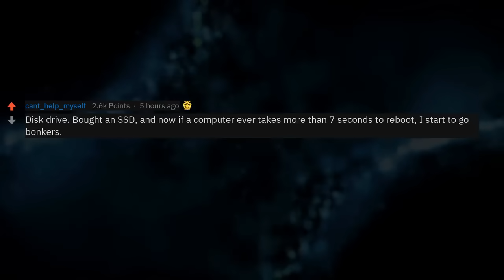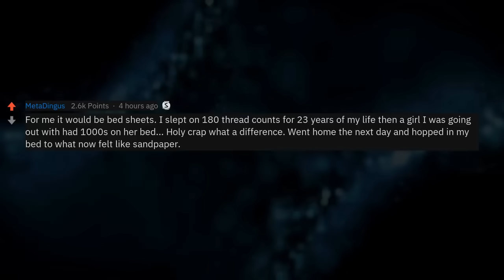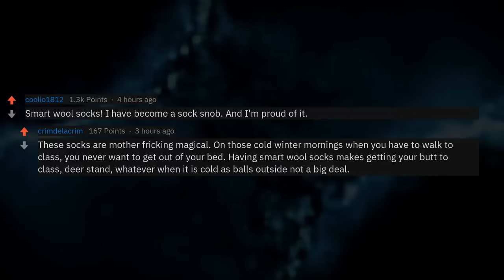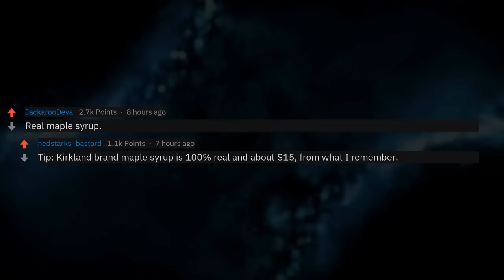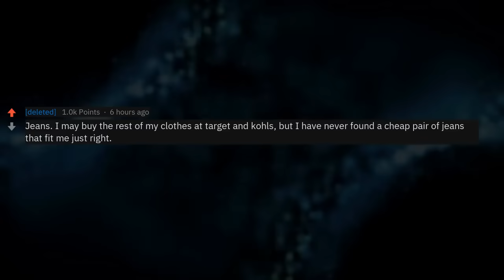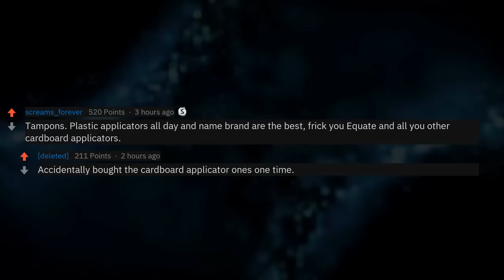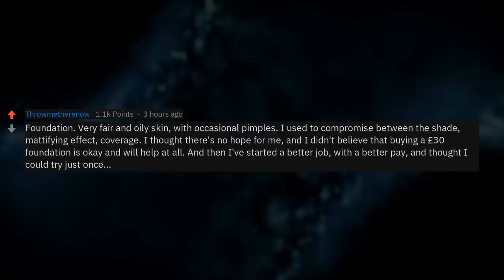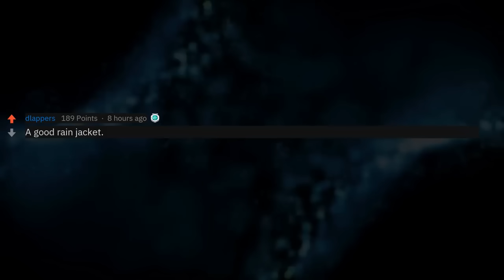What Item Do You Always Spend A Little Extra On?